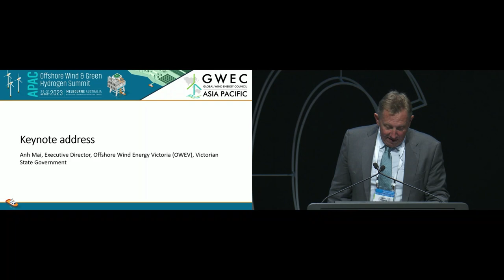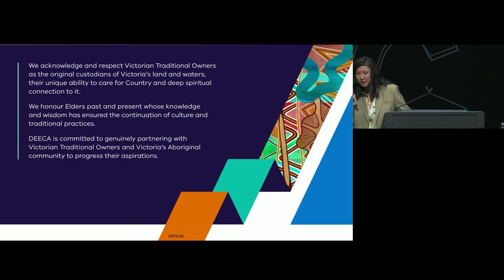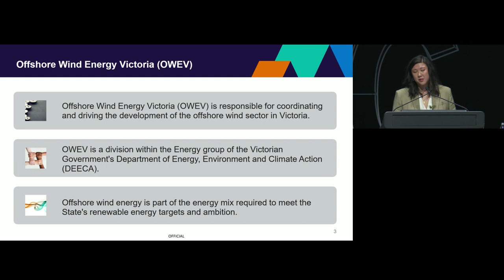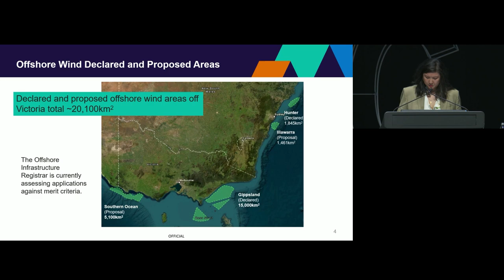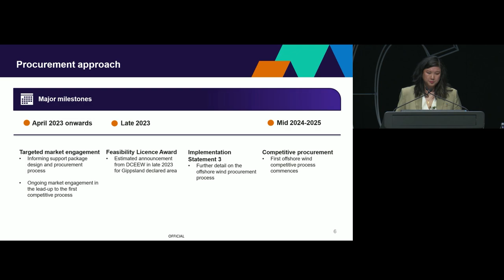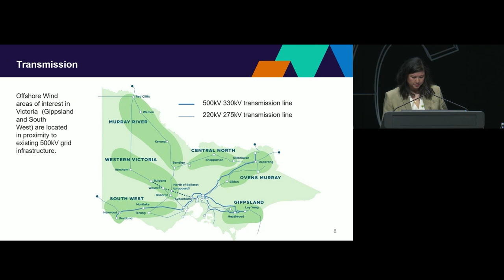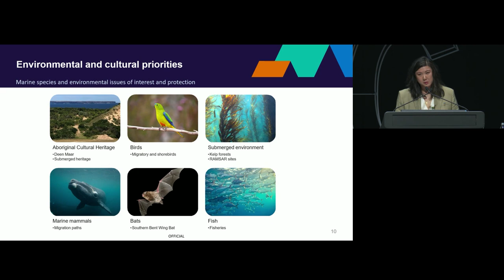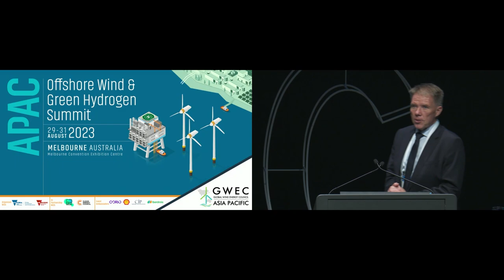Delivering offshore wind in Victoria, Australia, with Ana Mai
Anh is the Executive Director of Offshore Wind Energy Victoria (OWEV), a division within the Department of Energy, Environment and Climate Action (DEECA). OWEV is responsible for establishing the frameworks and arrangements to drive the development of offshore wind in Victoria and enable the achievement of Victoria’s offshore wind targets.